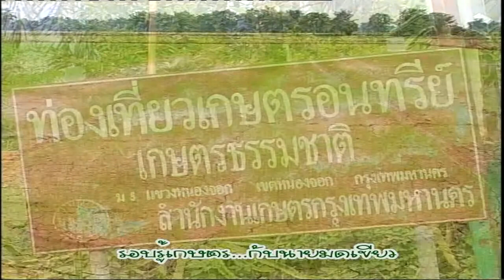รอบรู้เกษตร ปราชญ์หนองฉาง1/6